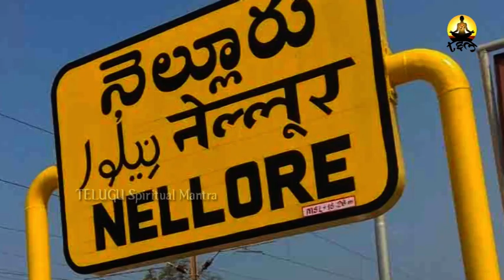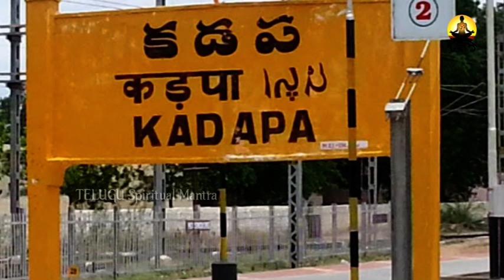బ్రహ్మంగారి కాలజ్ఞానం 2021 | Potuluri veera brahmamgari KALAGNANAM 2021 | unkown Kaalagnanam Facts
WATCH :బ్రహ్మంగారి కాలజ్ఞానం 2021 | Potuluri veera brahmamgari KALAGNANAM 2021 | unkown Kaalagnanam Facts | TSM